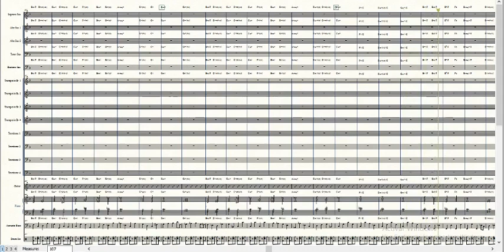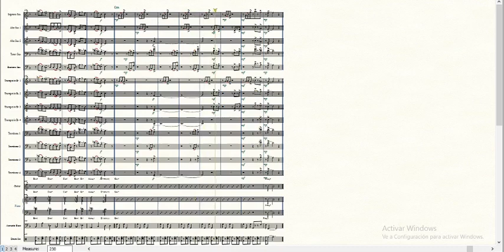Así no más (sheet music) - Oscar Torres Medina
Composición original y arreglo de mi autoría, creada para big band. Diciembre 2016. Audio midi software Finale.

Original composition and arrangement of my authorship, created for big band. December 2016. Audio midi software Finale.

Instruments: Soprano Sax, Alto Sax 1, Alto Sax 2, Tenor Sax, Baritone Sax, Trumpet 1, Trumpet 2, Trumpet 3, Trumpet 4, Trombone 1, Trombone 2, Trombone 3, Trombone 4, Guitar, Piano, Acoustic Bass and Drums.